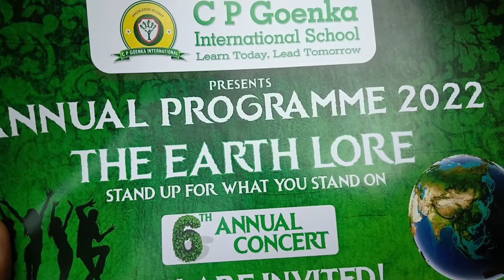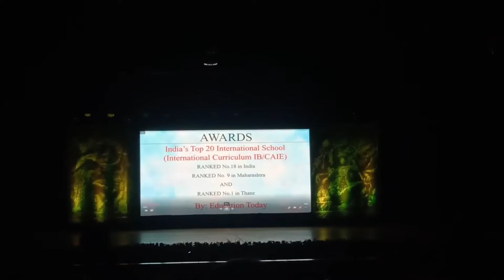எதுக்கு இந்த கூட்டம் லைன்ல நிக்கிராங்க | KFC Burger🍔🍟 | Turkey 🦃 Subway|Pls Subscribe🙏Srv Kalakkals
ஆடிட்டோரியம் |  KFC Chicken | Turkey 🦃 Subway | Sizzlers | annual day celebration|